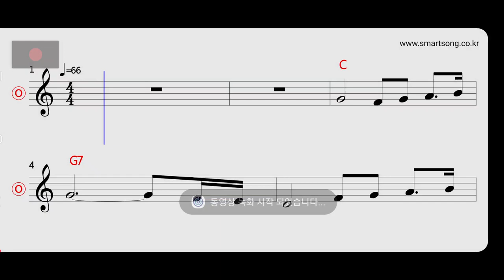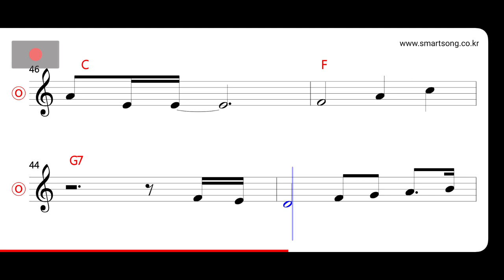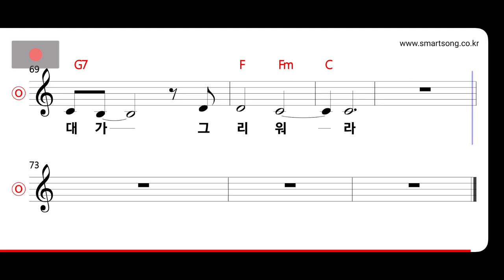민해경 - 물바람 MR